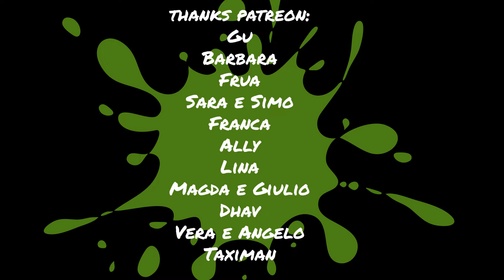SCARICAMION: L'ISOLAMENTO DEL MULINO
In questo video ci vedrete:
- scaricare il materiale che useremo come isolante (polistirene estruso 3cm)
- passare l'antitarlo sul nostro nuovo pavimento nel sottotetto
- isolare la casa con un telo traspirante.
Nel video è presente anche la nostra pausa pranzo a base di GOFRI, un piatto street-food del torinese, buonissimo.